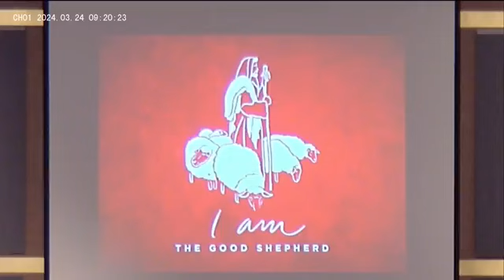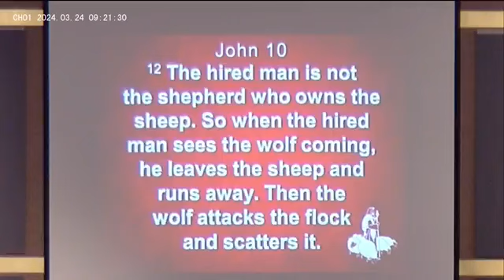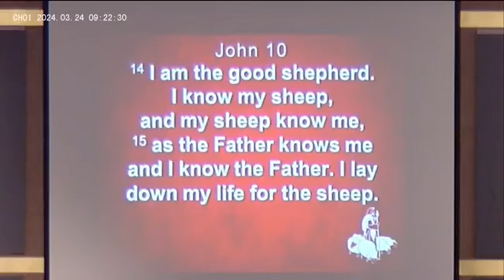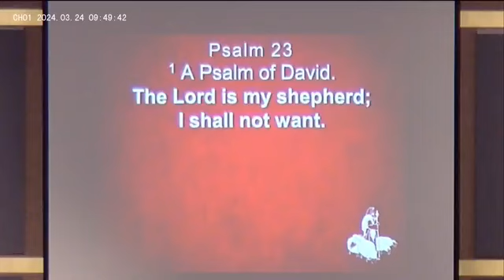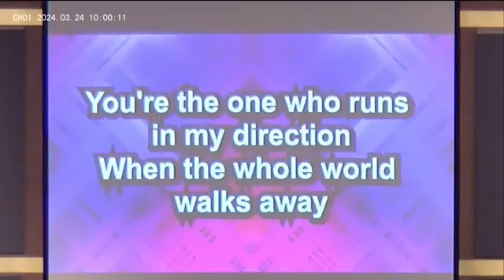I am the Good Shepherd 24 Mar 2024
Pastor Debbie continues the "I am" statements of Jesus in the 4th of 7 messages.  Today she focuses on when he states "I am the Good Shepherd"